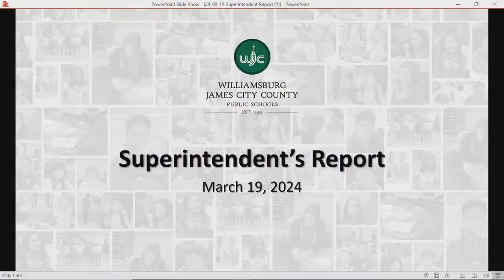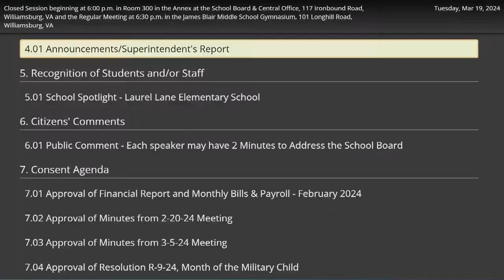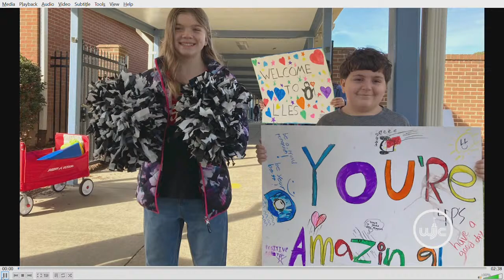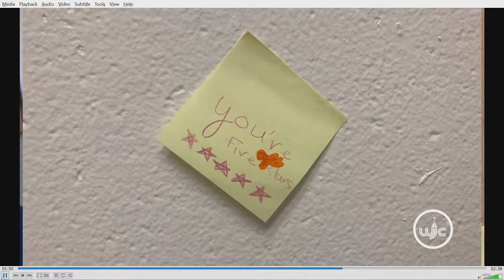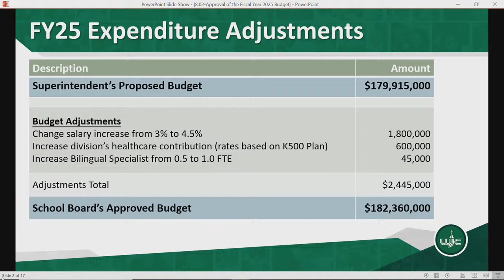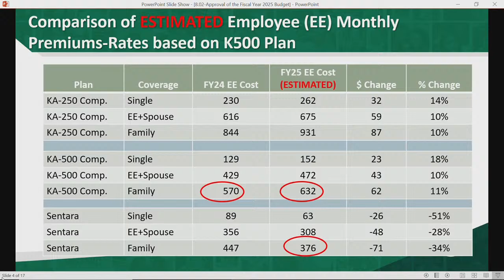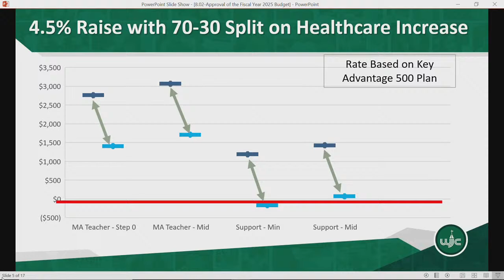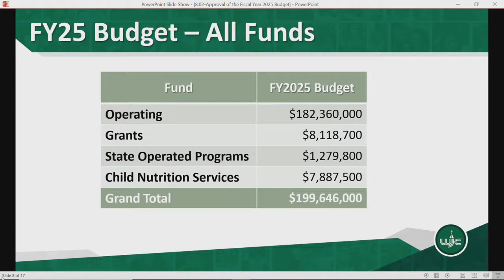School Board Regular Meeting from 3/19/24